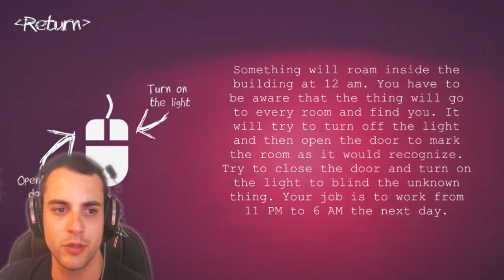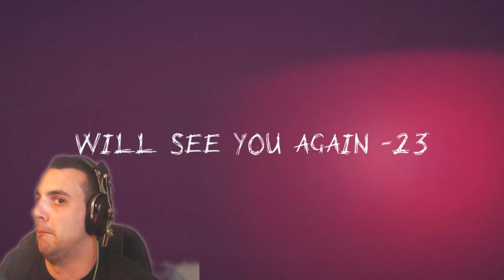Scary Game | Unknown | TO SIMPLE FOR ME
Hello my beloved metalheads. Welcome to let's play Unknown.
In a school... You are alone... And your the only security guard... Wait... WHAT? Security guard in a school? Did you ever heard something like that before? I didn't! but you know... It's a game. Anyway back to our story... In the night... Something happens when it's 12 PM... Suddenly all the doors going open of the classes... How is that possible? Well see it for yourself then. ENJOY!!

You are a security guy who works at a school at night. Your work is simply easy because you live in a safe area and no crimes have ever been made around there. Every night, you have to go and close the door of a class which is blown by the wind gone in through the windows. The windows are really bad but the school does not want to fix it. But gradually, you realize that your work is not simple as you think. You have to take care of "something".